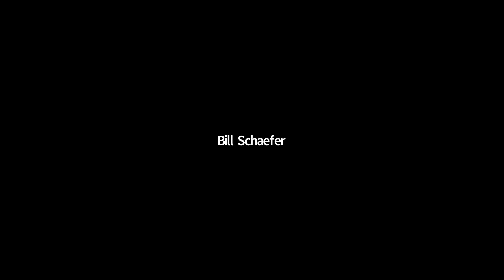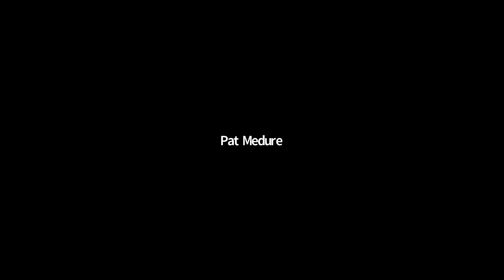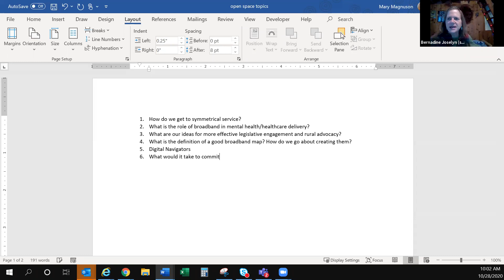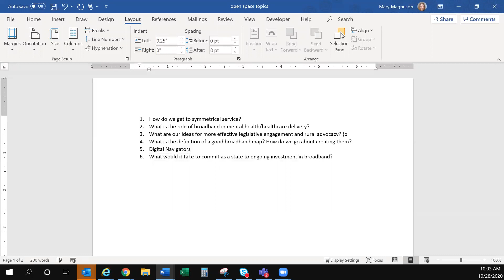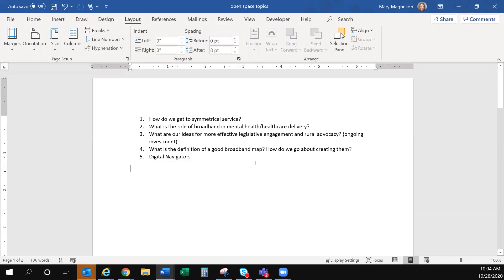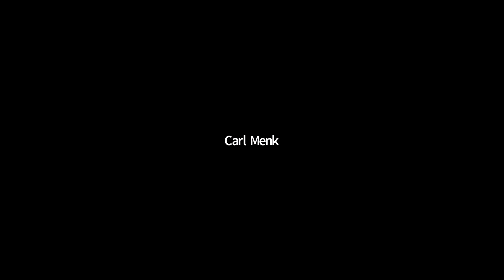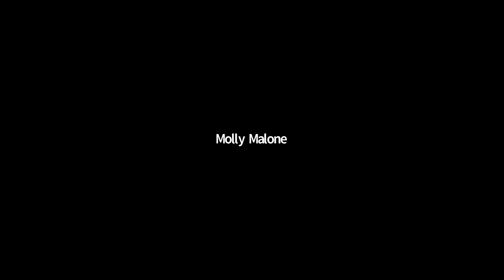Broadband Conf Oct 28 Open Space and DRC